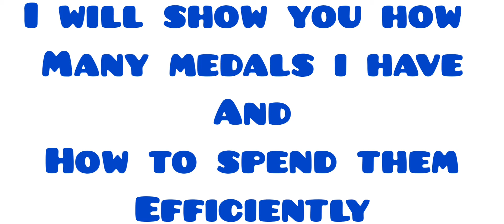How to Spend CWL Medals Efficiently|COC|(#2021)MNRGAMING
About CLASH OF CLANS:
This game is developed by team supercell,this is one of the most popular game in the world . You will fall in lovely to play this game once you install . Supercell also developed many awesome games.

In this video i am going to show you how to use CWL Medals efficienty.so,i think you will wnjoy this video and expect more like this.

This game is developed by team supercell,this is one of the most popular game in the world . You will fall in lovely to play this gameonce you install . Supercell also developed many awesome games.

MY COC ID ;

AND